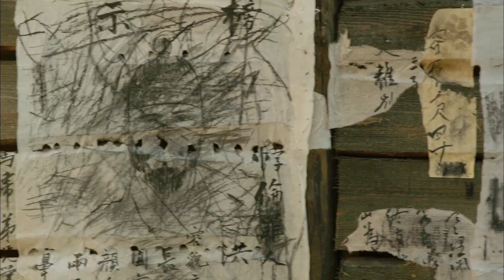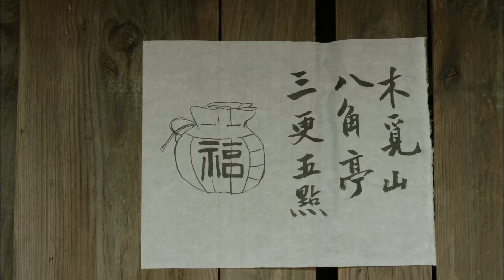신세경-윤제문, 장혁 복주머니 그림에 혼비백산… '똘복이 살아있어?' @뿌리깊은 나무 11회 20111109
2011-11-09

장혁(강채윤)은 밀본을 잡기위해 '복주머니'를 미끼로 이용하는데, 이것을 본 윤제문(정기준)과 신세경(소이)는 혼비백산한다.